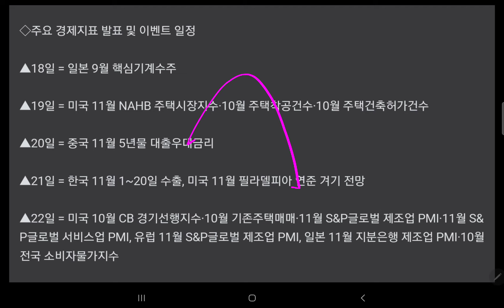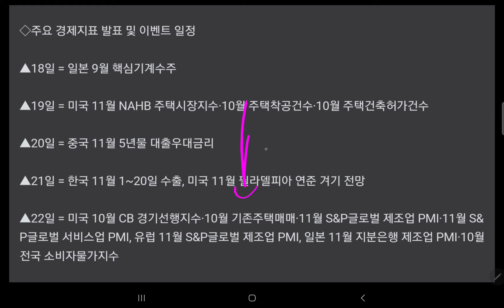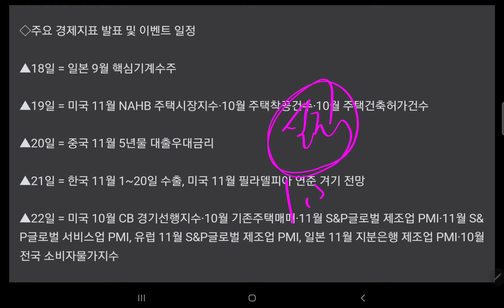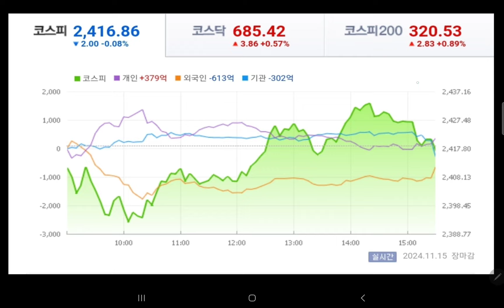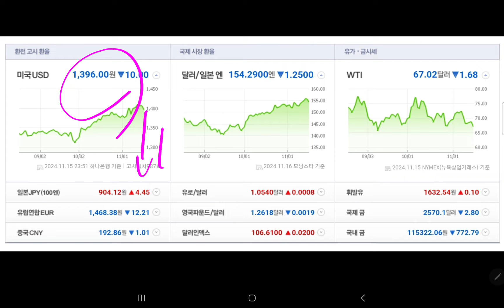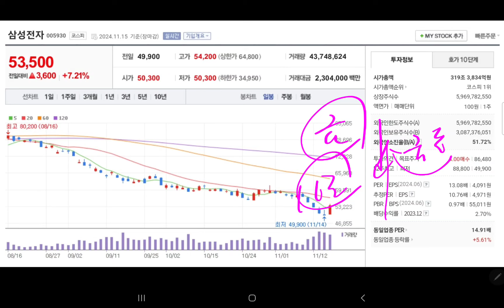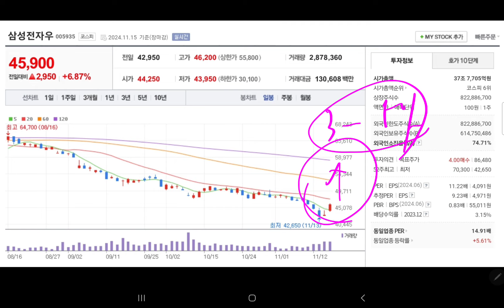내일 삼성전자 주가 💥💥💥💥💥💥